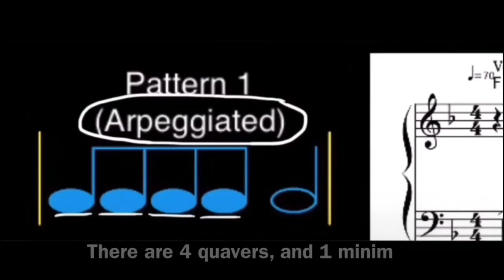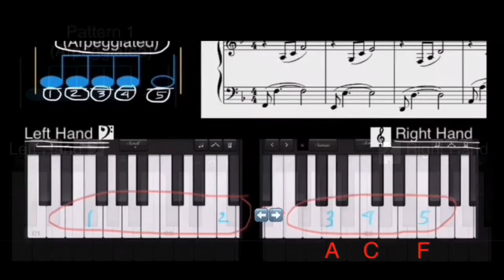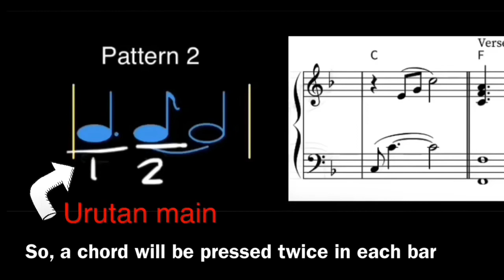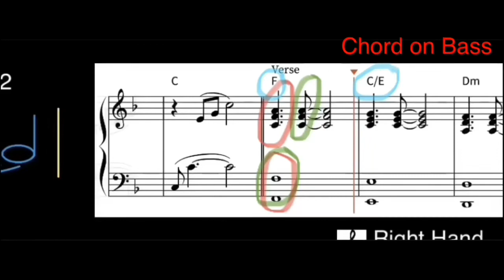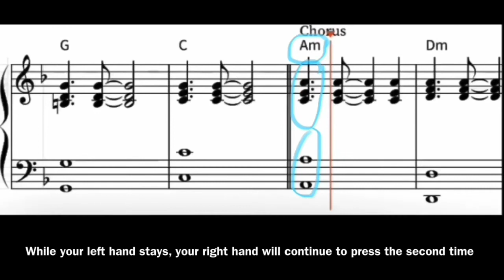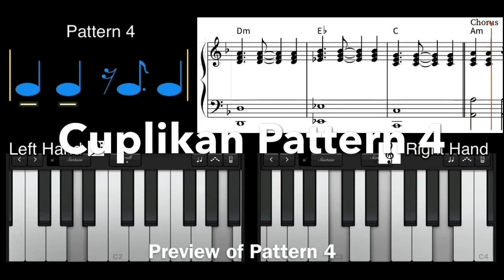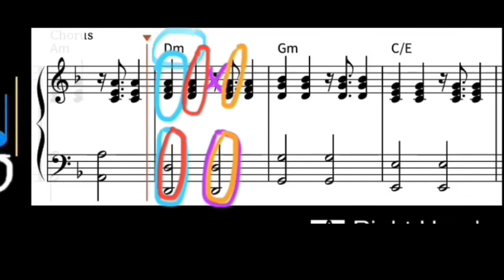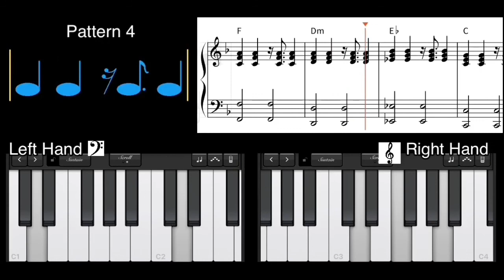Belajar Pola Rhythm Piano | Piano Rhythm Patterns Explained part 1 (English Subtitles)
Video di atas adalah penjelasan detail dari berbagai macam rhythm pattern/pola rhythm untuk lagu dengan tempo lambat (slow ballad) yang ada di video “8 Rhythm Patterns for Piano” ➡️

Masing-masing pattern urutannya sebagai berikut:
1. Cuplikan pattern (3 bars)
2. Penjelasan
3. Pattern full version (8 bars)

Tiap pattern merupakan kombinasi dari not 1 ketuk, 2 ketuk, 4 ketuk, 1/2 ketuk dan 1/4 ketuk, dengan tingkat kesulitan bervariasi dari mudah sampai sedang.

Each pattern goes in 3 sections:
1. Pattern preview (3 bars)
2. Elaboration
3. Full version pattern (8 bars)

Each pattern combines crotchet, minim, semibreve, quaver and semiquaver. They vary in difficulty level, from simple to medium.